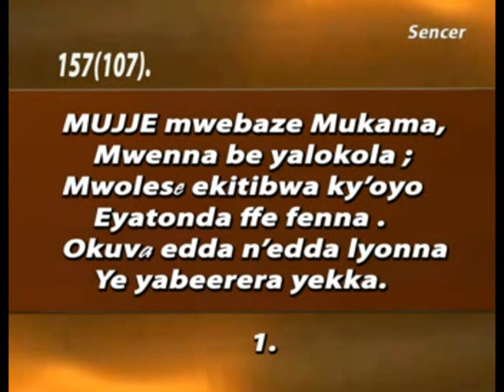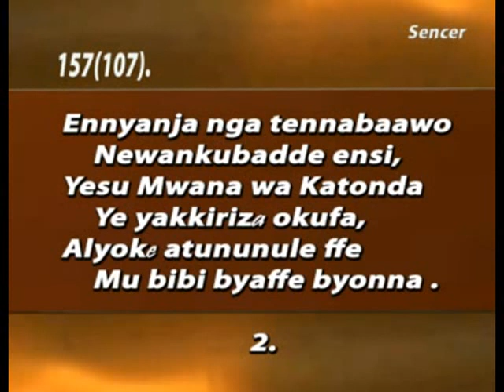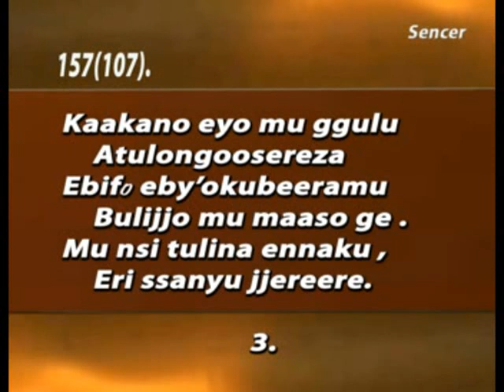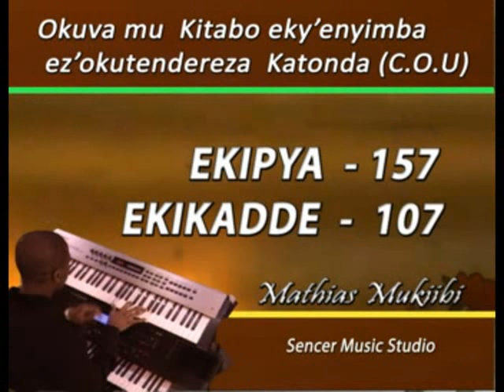157(107) Mujje mwebaze Mukama, by Mathias Mukiibi(2)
Anglican  Instrumental Luganda hymn /Church of Uganda
Organists- Mathias Mukiibi
Visual by Samuel Kanyike (Sencer music studio)